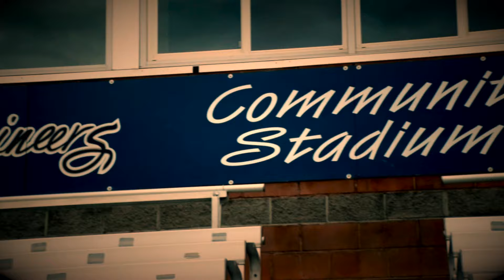2016 EOU Football Promo